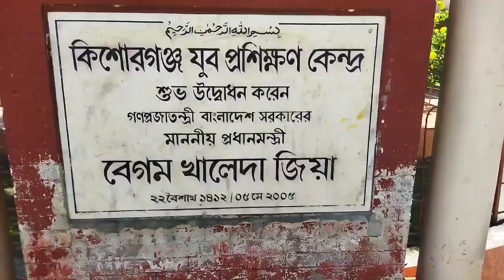যুব সংগঠনকে চেক প্রদান